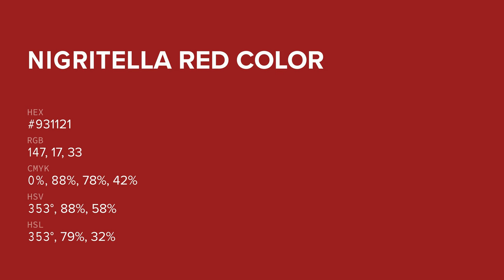Nigritella Red color #931121 hex color - Red color - Cool color 931121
What color is Nigritella Red ? #931121 hex color - Red color - Cool color 931121

Hex #931121 Color Code is also known as Nigritella Red color.